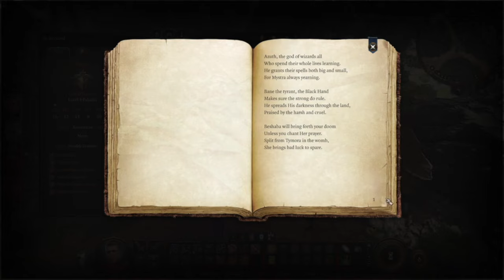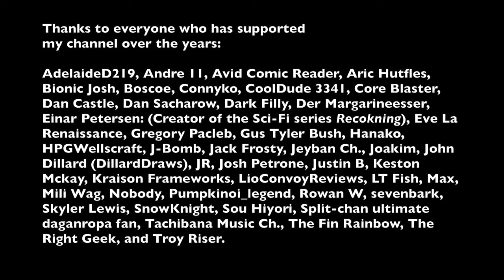(Highlight Reel) Let's Play the Yes Chad in Baldur's Gate III Part 3